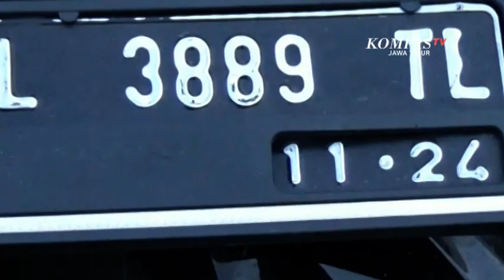Pelaku Pembunuhan Jasad Dalam Kardus Ditangkap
Surabaya, Kompas Tv Jawa Timur - Polisi Dapat Mengungkap Pembunuhan Perempuan Dalam Kardus, Yang Menghebohkan Warga Surabaya, Jawa Timur.

Pelaku Mengaku Tega Membunuh Korban, Lantaran Korban Meminta Uang Tambahan, Jasa Pijat Prostitusi. Belum Genap Sehari Buron, Pelaku Dapat Ditangkap Di Rumah Sanak Keluarganya, Di Mojokerto, Jawa Timur.

Berdasarkan Penyelidikan, Pelaku Sengaja Menyewa Jasa Pijat Prostitusi Korban Untuk Datang Ke Rumah Indekosnya. Pelaku Nekat Membunuh Korban Lantaran Geram Korban Meminta Uang Tambahan Jasa Pijat Prostitusi. Korban Berusia Sekitar 26 Tahun, Ditemukan Warga Dari Dalam Kardus Lemari Es Di Dalam Rumah.

Berdasarkan Olah Tkp, Di Tubuh Korban Ditemukan Sejumlah Luka Senjata Tajam Dan Tumpul, Bahkan Kaki Korban Juga Menderita Luka Bakar.

Usai Olah Tkp, Polisi Langsung Membawa Jenazah Korban Ke Rumah Sakit Dokter Soetomo Surabaya Untuk Dilakukan Autopsi.